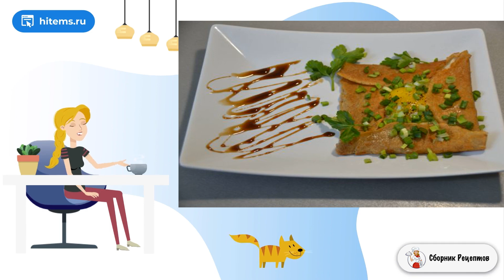Яичница в блинах. Условиях рецепт с фото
Это будет яичница в блинах по-французски, а если быть точнее, по-бретонски, с начинкой из ветчины и сыра. Блины приготовим из гречневой муки, которые называются Galettes Bretonnes Completes.    В  приготовлении этого блюда можно выделить два этапа - подготовка теста и выпекание блинов. Пожарить блины можно заранее, например, с вечера, для того, чтобы к завтраку быстренько подать это вкусное блюдо.

Ингредиенты:
Мука гречневая — 125 Грамм,
Яйца — 9 Штук (2 шт. - в тесто, 7 шт. - в начинку),
Холодная вода — 500-600Миллилитров,
Бекон или ветчина — 100 Грамм,
Мягкий сыр— 100 Грамм,
Зелень — 50 Грамм (для подачи),
Бальзамический соус — 15 Грамм (для сервировки),
Масло растительное — 50 Грамм (в тесто),
Масло сливочное — 50 Грамм (для смазывания блинов),

Очень домашний рецепт, Кухня рецепты, 1 рецепт, Ленивые рецепты, Как приготовить в домашних условиях рецепты, Простой вкусный рецепт, Домашние рецепты с фото приготовить, Самые вкусные рецепты, Как сделать домашний рецепт, Подборка лучших предложений от Сбера